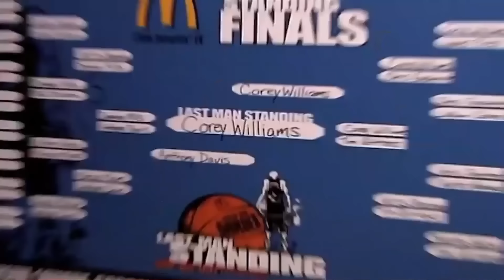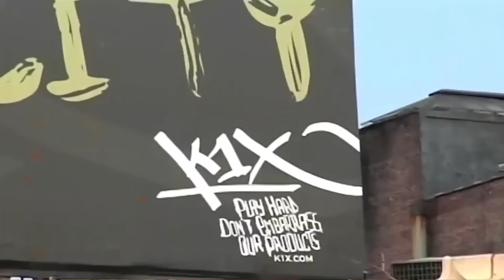NBL Overtime Special - Corey Williams Tribute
Cam Luke and Liam Santamaria welcome a panel of guests, in person and online, as they pay tribute to their great mate, Corey ‘Homicide’ Williams.

Want more NBL news and action ⤵️